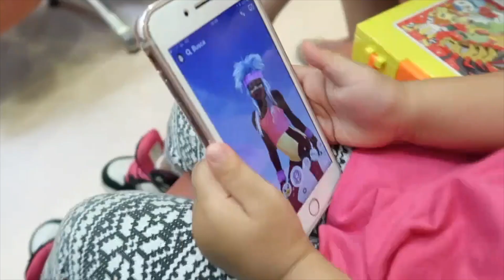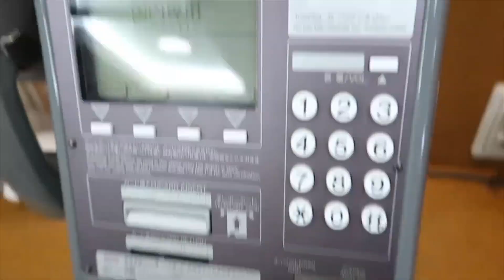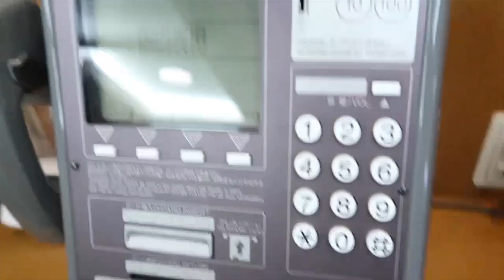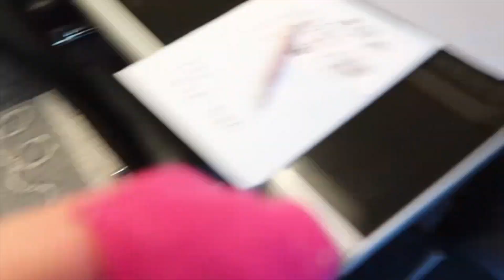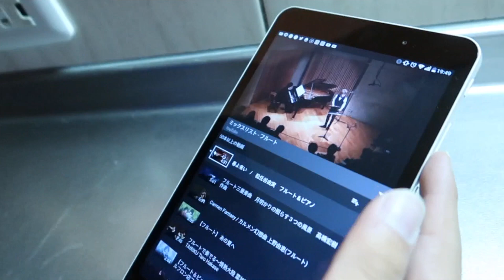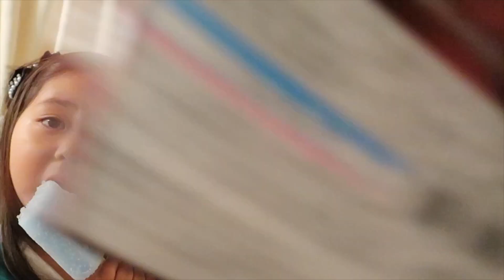Dia de hospital, como distrair uma criança e meu relaxante natural muscular- Angela Inoui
Dia de hospital aqui nesse Japão, e como levo junto a Vivi temos que distrair de varias maneiras e sempre levo brinquedinhos para ela , mas esperamos tanto que ela enjoou e ai fizemos muitos snapchats para vocês

Amamamos todos vocês

👻SNAPCHAT angelainoui

❣️Editor : Imovie
❣️Editor : Final cut Pro x

❣️Canon 80D

Painted cup